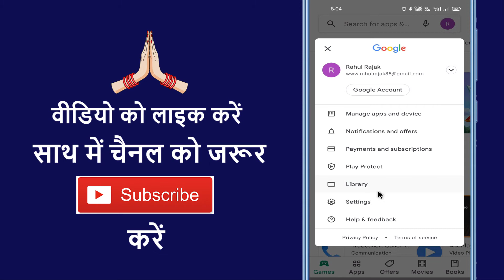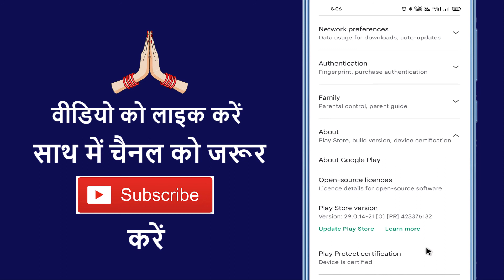What Is About In Play Store ~ Play Store Me About Kya Hai ~ How To Use About In Playstore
Aaj ke is video me ham batane vale hai ki play store me about kya hai aur kaise use karte hai

➡ Queries Solved

1. Play store about options
2. Play store about use
3. Playstore about work